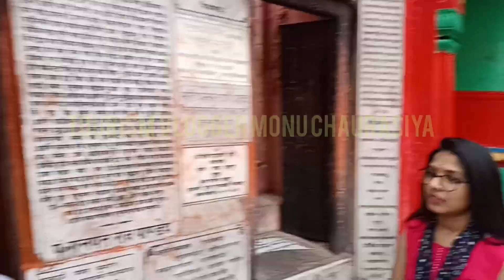अयोध्या का श्री हनुमान गढ़ी मंदिर।। अयोध्या Vlog।।